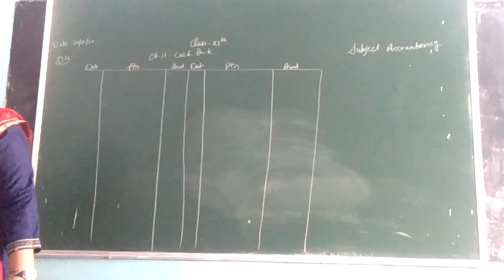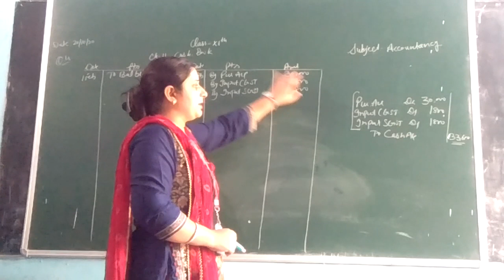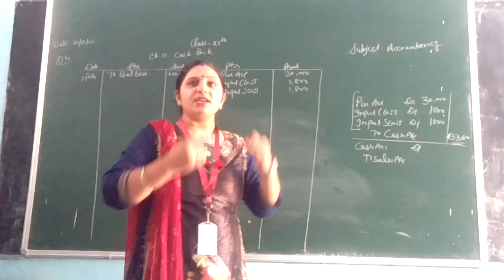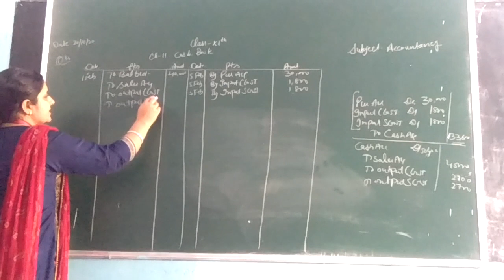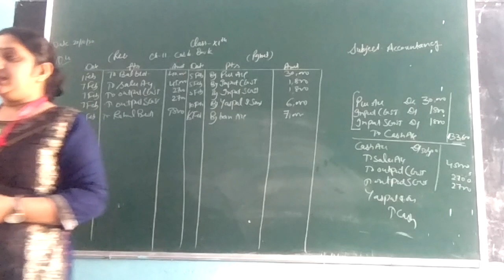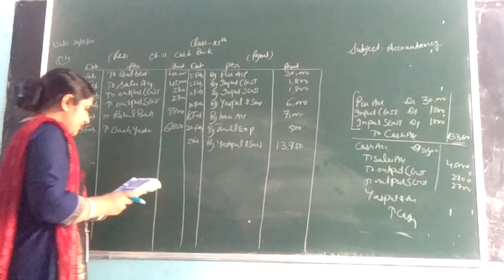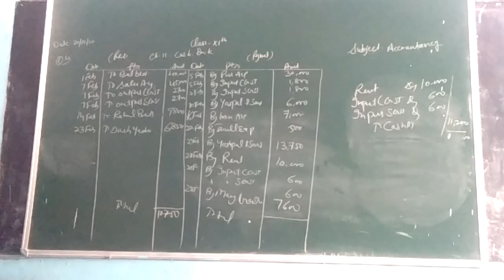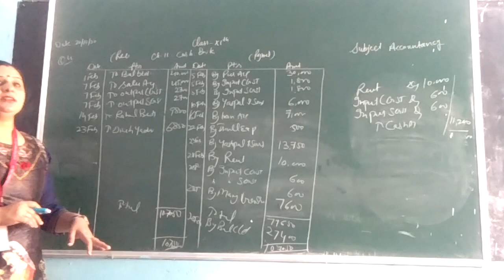October 20, 2020 class -11, cash book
class -11, cash book